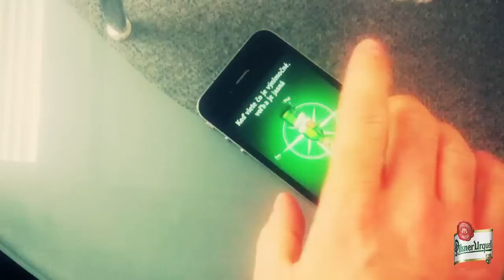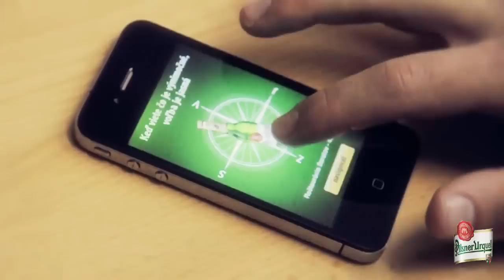PILSNER URQUELL - Pilsner Kompas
Kompas, ktorý vie že sú dôležitejšie veci ako sever.